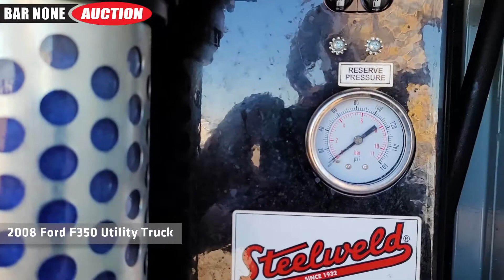2008 Ford F350 Utility Truck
Watch this 2008 Ford F350 Utility Truck at work!
VIN: 1FDSF30538EC15466
5.4L V8, Automatic, 10,000lb GVWR, A/C, AM/FM/CD, Tow Haul, Pintle Hitch, Onan 7,000W Generator, 18" Rim Size
Odometer Reading: EXE,MPT